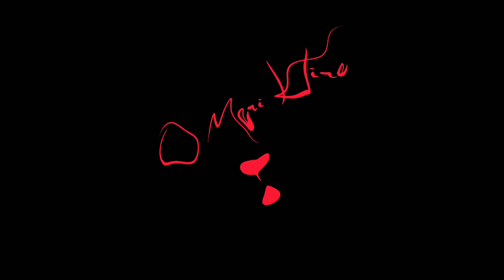Hindi New Status Video 2022 New Song 2022 Hindi New Song🥀🥀🙂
sweet couples ☺️ love Romantic♥️  Whatsapp status / Hindi song status

najpuri love status video, sadri video status, sadri status video 2021, nagpuri tik tok status video
 nagpuri status dj.                                    हम अपने चैनल ाउनलोड, नागपुरी स्टेटस डाउनलोड.हम अपने चैनल पर अपलोड किसी भी वीडियो का अधिकारी दावा नहीं करते हैं ,

.🙏🙏धन्यवाद🙏🙏.

 1#.2022 - love whatsapp status
2 . cute-lov...
Cute Love Story WhatsApp Status Video
3.New Romantic Status Couple Romantic love story WhatsApp ...
4.New Romantic Whatsapp Status Video | Love Status | Cute Couples
5.New Romantic Whatsapp Status Video | Love Status | Cute Couples
6.A Cute And Lovely WhatsApp Status Video || Short Very Romantic Love ...
♥️♥️☺️☺️☺️☺️☺️💕💕💕💕💥💥💥NAGPURI. STATUS VIDEO  AND  LOVE STORY SONG 2022 NAGPURI DJ SONG 👇👇👇👇💥

1.Nagpuri status new nagpuri whatsapp status video
 2.Nagpuri Status WhatsApp Status Video New Nagpuri Status
3.New Nagpuri Srivalli Status Nagpuri Status Video Whatsapp Status
4.Nagpuri Desi bhangdi whatsapp status video | Sadri whatsapp dj ...
5.New Video New Nagpuri Status Nagpuri Status WhatsApp Status
6.nagpuri status video
7.NEW NAGPURI STATUS rington Na land Re Dila Na kand Re NEW ...
New Nagpuri Status.Love Romantic . WhatsApp status
New Nagpuri WhatsApp status video 2020 Nagpuri ...
New Nagpuri status & whatsapp video
14.Nagpuri status video 2022
15.Nagpuri status video 30 Second
16.Nagpuri status video Download
17.Nagpuri status video 2022
18.Nagpuri status video download ShareChat
19.New Nagpuri Status Song Nagpuri Bewafa Status Video Nagpuri ...
20.Bewafa nagpuri status video new nagpuri WhatsApp status video ...
21.Nagpuri Bewafa Whatsapp Status Video/
22.New Nagpuri Status Vedio Bewafa Pyar Me Kami Koij Ke Wathsapp ...
23.Bewafa nagpuri status video new nagpuri sed status video 2022 ...
24.नागपुरी स्टेटस एप्स
25.ठेठ नागपुरी स्टेटस वीडियो
26.शेयरचैट नागपुरी स्टेटस
27.आधुनिक स्टेटस
28.Nagpuri dj status -
29.Nagpuri status video
30.Nagpuri dj remix song love status
New Romantic Status Couple Romantic love story WhatsApp ...
Feelings Full Love Story "Part 1" WhatsApp Status Video By ...
Love at first Sight Cute Love Story WhatsApp Status Video

Love Story Whatsapp Status Video Download 4K Full Screen HD ...

Cutelovestatus Tamil Whatsappstatus Missyou Cutelovestatus 2021. Download. Hindi Song ♥️ New Songs 2021 Short Love Story ...

100 Best Images, Videos - LOVE STORY STATUS - ShareChat

100 Best Images, Videos - 2022 - short love story video - ShareChat

New Whatsapp Status Video Download – Love Videos Status · New Song Status Video for Whatsapp Download ·

Love Romantic Love Status Video WhatsApp Status Video Download

Top Best Latest Love Story Video Song Status for WhatsApp & Fb

New Sad Love Story Status Status Video Download - MirchiStatus.com.

... Status Video || Short Very Romantic Love Story || True Couple Stories. Video by.
Video for new love story status video